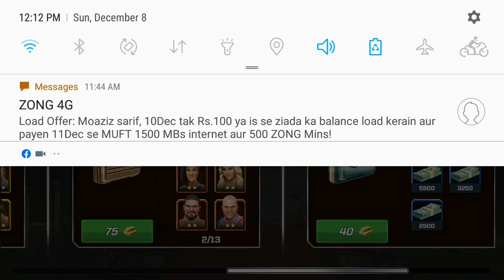100+ Esteem Cases| Lootcase Opening| WWE Mayhem| HUNTER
Tried my luck for the BADASS AMERICAN UNDERTAKER! Here's what happened.

WWE Mayhem is bigger & bolder than the rest, with fast-paced mobile arcade action and over-the-top moves!

Play as John Cena, The Rock, Brock Lesnar and ALL your favorite WWE Legends and Superstars in this high-flying, in ring, arcade action game. Take your WWE Superstars to the next level in weekly WWE RAW and SmackDown Live challenges!

Play through epic matches between WWE Legends and WWE Superstars to determine the greatest of all time, each with their own Signature Moves and Super Specials.

To know more you can -

To know more about reliance games.